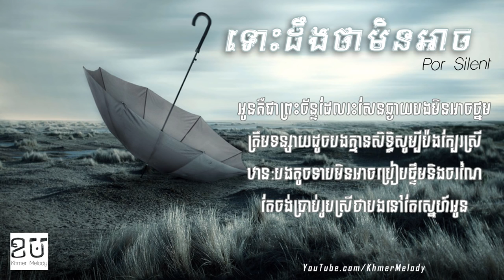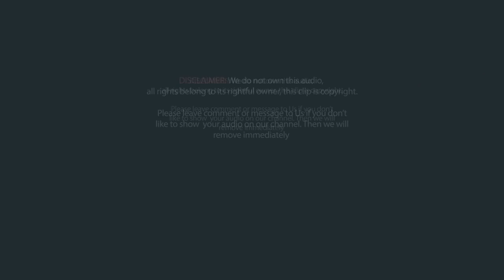ទោះដឹងថាមិនអាច Por Silent Khmer Original Lyric Song